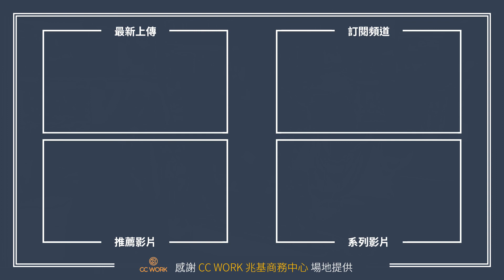【梗你報新聞】明年奧斯卡確定延期 獎季時程大風吹！ | 2020-JUNE WEEK 3 本週影視新聞 Weekly News | XXY + 筱姍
梗你報新聞 2020-JUNE WEEK 3

明年奧斯卡確定延期 獎季時程大風吹

或許延期的消息不斷，但這次是確定要延後了！

原定在2021年2月28日舉辦的第93屆奧斯卡頒獎典禮，將延後至4月25日，符合報名資格的電影發行日期，從去年1月1日起，至明年的2月28日止皆可；而原定排定上映院線的電影，若因疫情的緣故取消上映，改由串流發行，亦符合參賽資格。

這是奧斯卡舉辦以來的第四次延期，同時也是延期時間最久的一次；而奧斯卡作為獎季的最後一場電影盛會，連帶整個獎季的時程也會跟著變動；包括有英國奧斯卡之稱的英國影藝學院電影獎 BAFTA，則從原定的2021年2月14日，延後至4月11日，符合往常距離奧斯卡時間約兩週的慣例。

大家對於則新聞有什麼想法呢？
或是有哪些新聞想要討論的呢？
都歡迎留言分享與我們討論唷！

歡迎加入【有梗電影俱樂部】，不錯過任何電影實體聚會與活動喔！